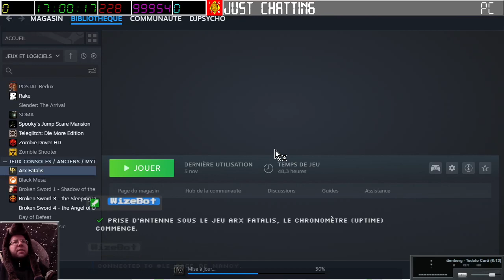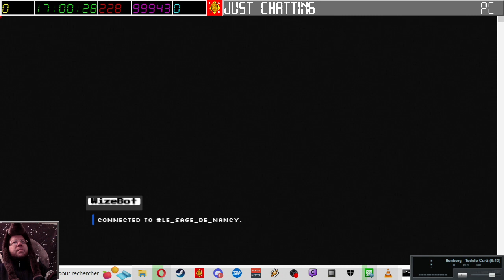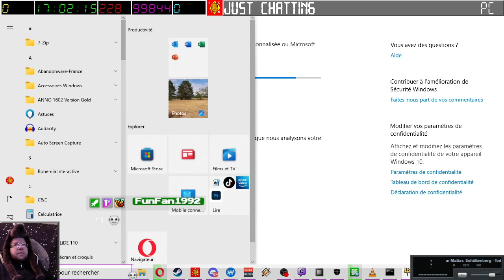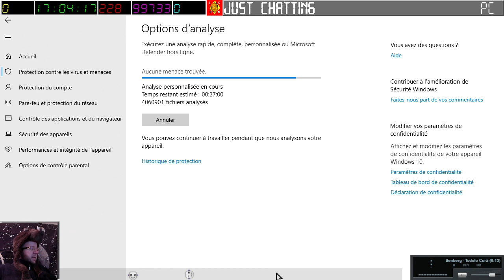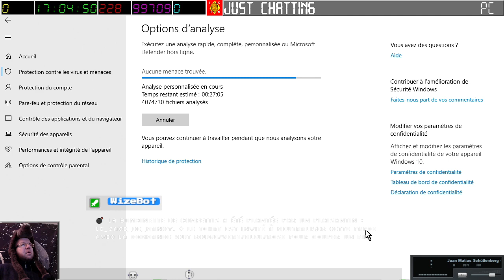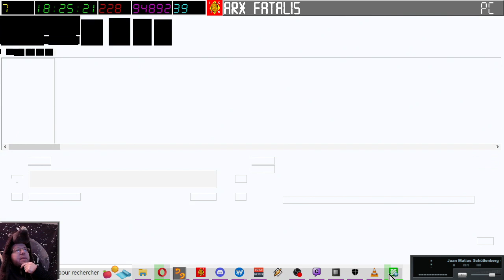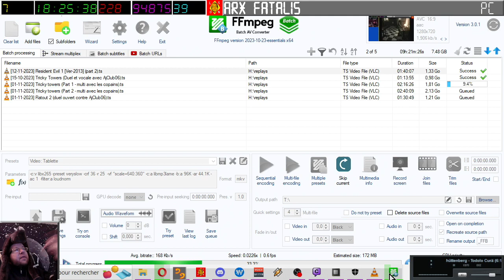[18-11-2023] Arx Fatalis [LSDN]